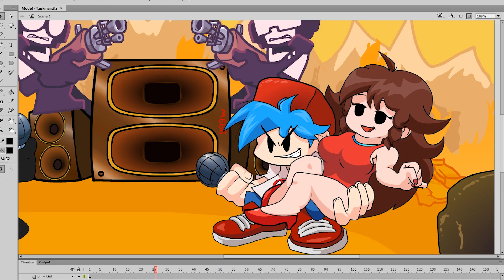fnf Week 7 hd. tank and BF+GF animation development stage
at the preparation stage...

I really hope that someone will make a mod out of this